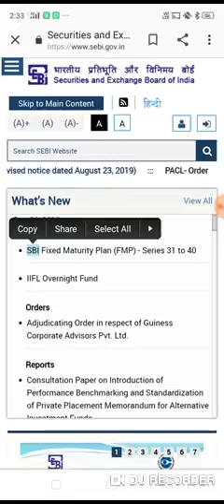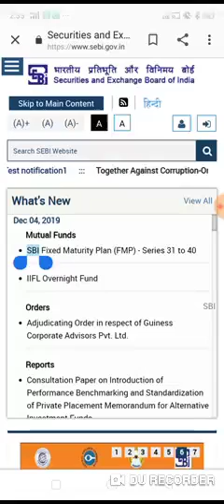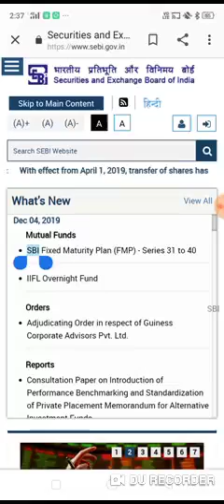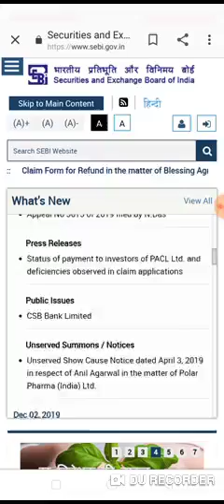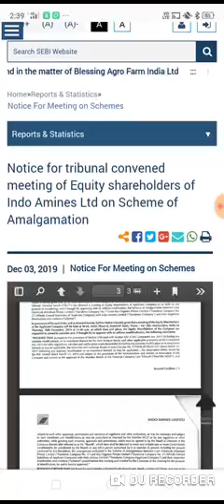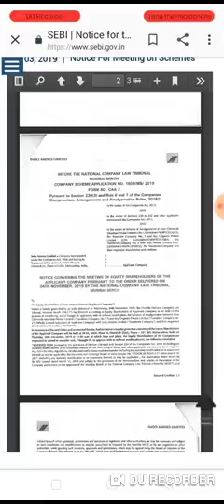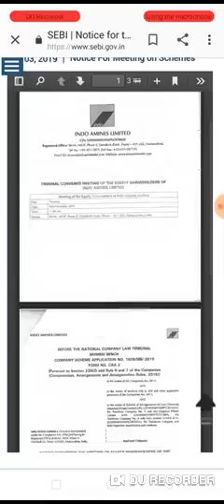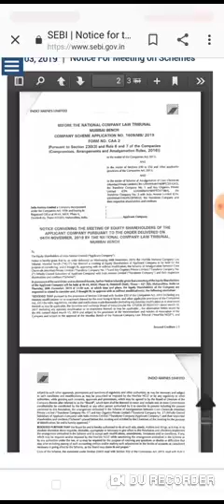PACL NEWS TODAY//PACL INDIA LATEST NEWS//PACL NEWS TODAY 2019//PACL GOOD NEWS TODAY